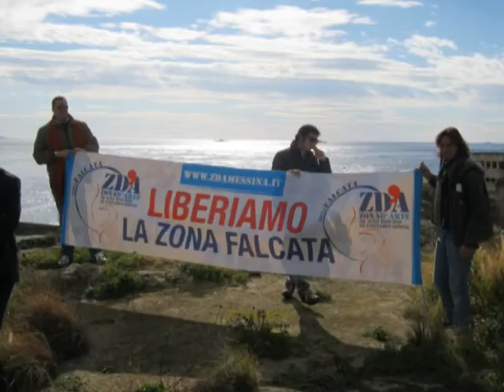Visita alla Real Cittadella di Messina a cura del Network ZDA Messina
Il 24 novembre 2010 si è svolta una visita guidata alla Real Cittadella di Messina organizzata dal Network ZDA Messina, dall'Associazione Amici del Museo di Messina e dall'Istituto Italiano dei Casteli. Ha fatto da guida il Dott. Franz Riccobono.